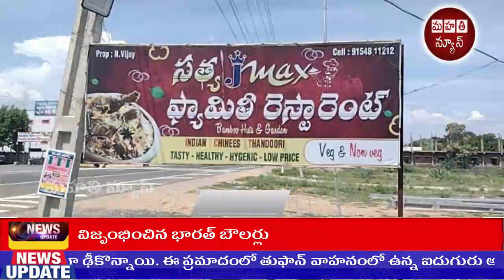ప్రకాశం జిల్లా బేస్తవారిపేటలోని రెస్టారెంట్‌ బిర్యానీలో జెర్రి